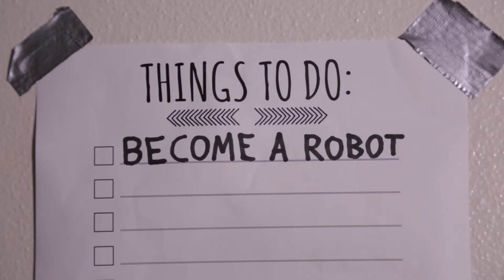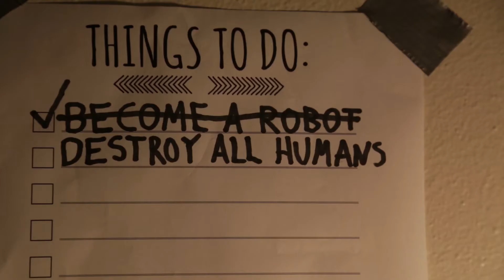2014 AAHSFF Official Selection, Comedy "I Want to Shoot Lasers" byAusten Halpern-Graser